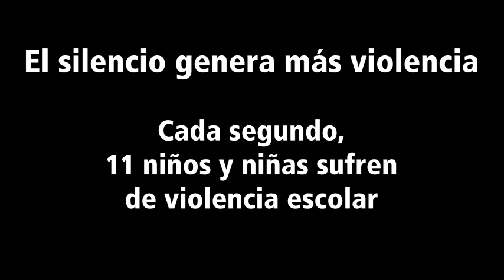Aprender Sin Miedo Dibujo animado - Quédate callado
La campaña Aprender Sin Miedo apunta a combatir 3 de las formas más comunes y dañinas de violencia en las escuelas: hostigamiento escolar y castigo corporal y violencia sexual